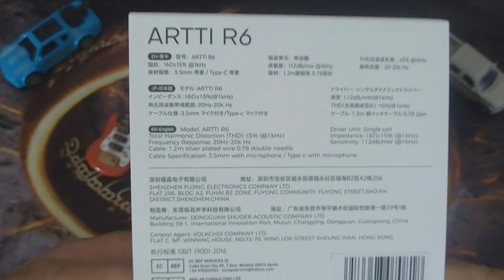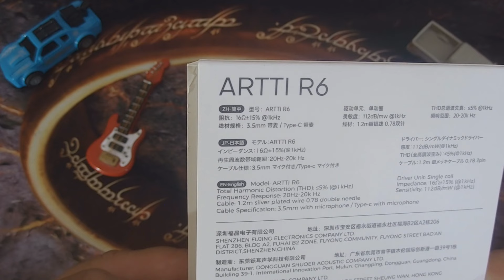ARTTI R6 - покорение бюджетного сегмента проходит успешно!👉👍💯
ДОБРО ПОЖАЛОВАТЬ!!!

Временные метки:
00:00 Вступление
02:45 Распаковка внешний вид
08:03 Звук
28:56 Эксперт
30:24 Конец.

Можно купить в этом магазине:

Друзья канала:
Дмитро Савчук
NicKoRnicKarpnick
Виталий Карасев
Андрей Огоновский
Сергей Клитко
Александр Чернов
Артем Майстренко
Вячеслав Вик
Полищук Виталий
Андриевский Ярослав
Владислав Николаевич
Кучеренко Виталий
Константин С
Dmytro Sokolov
Сергій
Дмитрий из Вышгорода
Adven
Владимир из Франции
Дмитро Ніколаєвський
ParrotCat Israel  (Кирилл из Израиля)
nin.0k
Максим Гладунець
Б. Виктор
Борис
Сергей Гамарца
Виктор
Vlad Nikitenko
Olegas Presniakovas
Удод Сергій